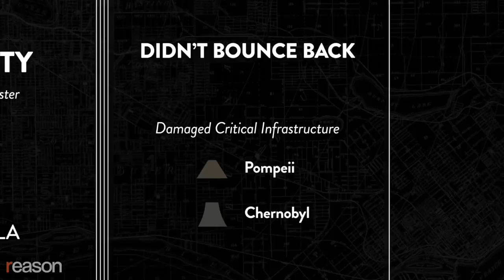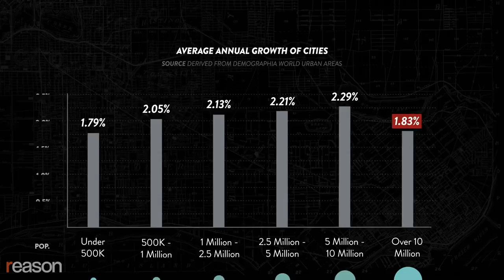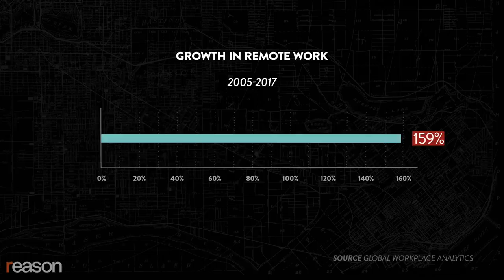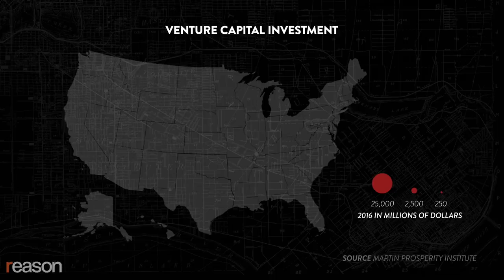COVID-19: New York City sees Surges AsThe Crisis Deepen.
City and state leaders say New York plans more testing in minority communities amid new data showing disparities in COVID-19 impacts.

Desclaimer: All video and image are the property of the owner's No copyright intringement intended.